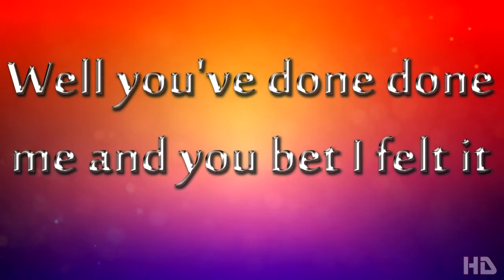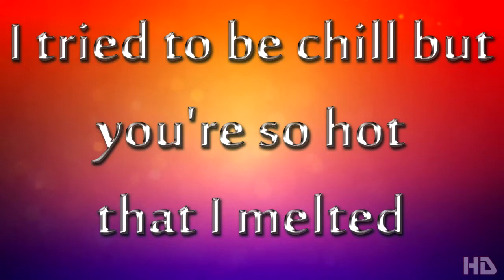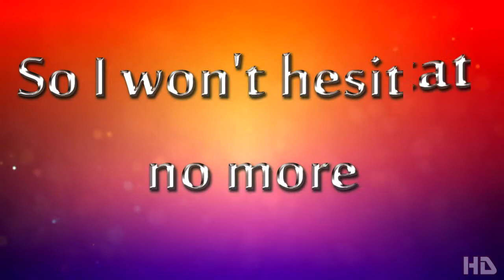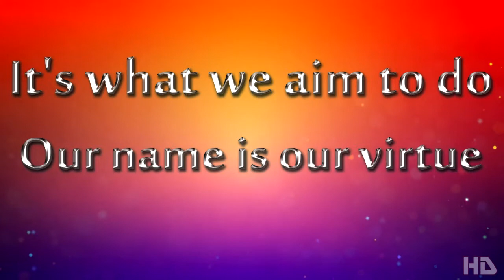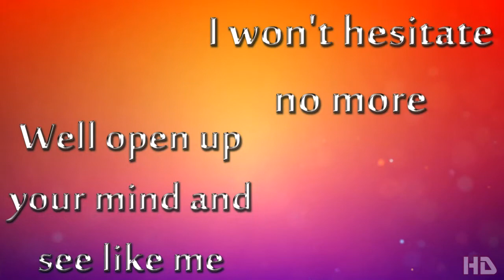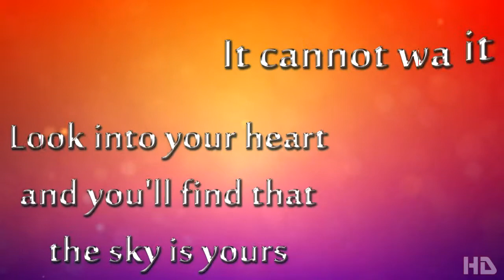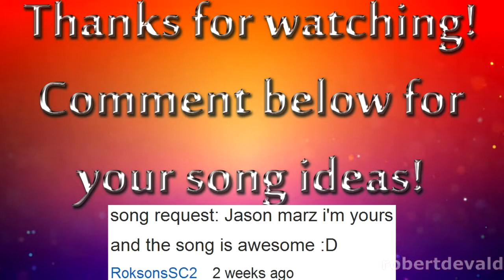Jason Mraz - I'm yours lyrics [CD version]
Here you go, here is the CD version as well. Thanks to RoksonsSC2 for requesting!